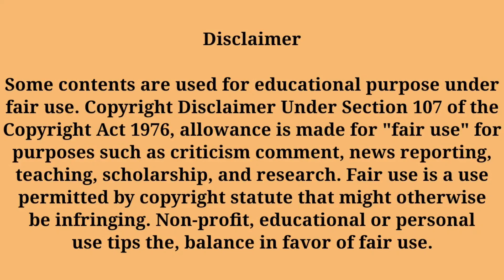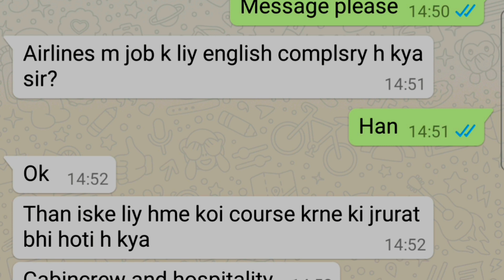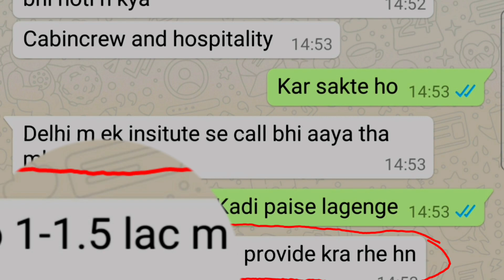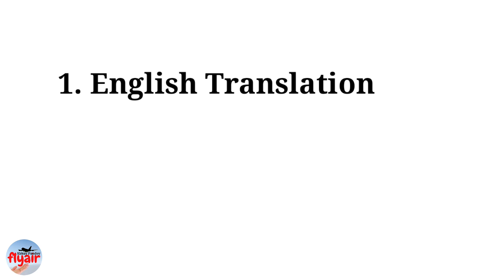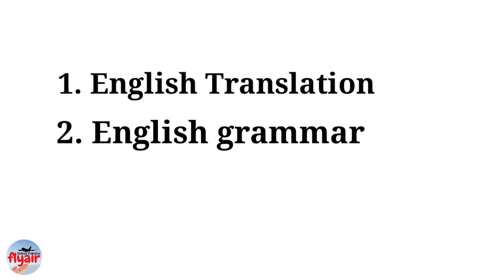Free English स्पीकिंग कोर्स | English speaking guide | Airline English speaking kaise kare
Video on

English speaking kaise kare
English kaise Bolte hai
English kaise padhte hai
English bolna Ka tarika
Airline english speaking kaise karenAirline airport me job kaise payen

Answer given 👉

Indigo latest vacancy
indigo airline job vacancy
indigo airline job vacancy 2021
trujet vacancy
trujet job vacancy 2021
indigo airline kaise join karen
indigo me apply kaise kare

1. In this video you will get the answer of following questions

Indigo latest vacancy
Indigo job vacancy
how to join Indigo
Indigo Airline me apply kaise karen
Indigo airlines job 2021
Job in Indigo airlines
Indigo airline ground staff job
Indigo airline kaise join kare
Indigo airline recruitment 2021
Indigo airline vacancy jobs in
Indigo airline jobs 2021
how to get a job in airlines

2. In this video you will get the answer of following questions
Indigo latest vacancy
Indigo job vacancy
Indigo airline vacancy
jobs in indigo
airline jobs 2021

👉👉Interview video -

धन्यवाद।Thanks
Abhay Pandey

flyair
socialdiya